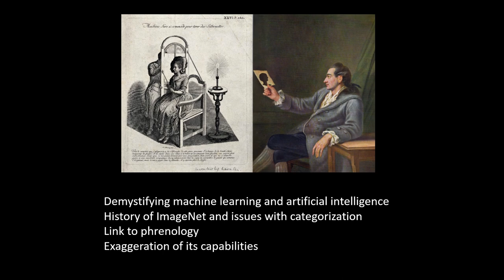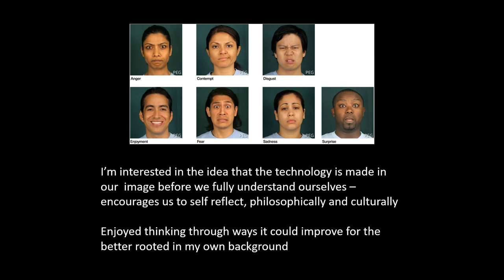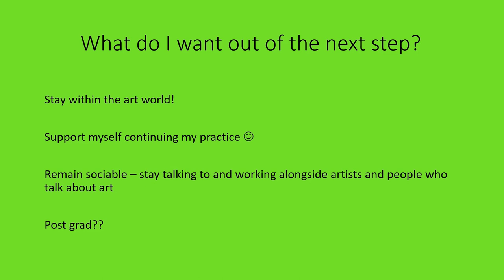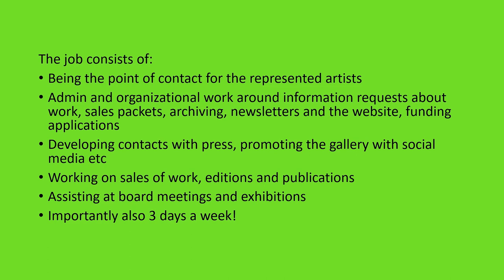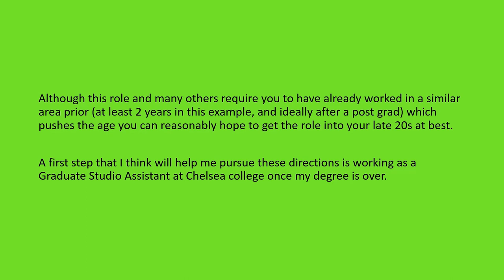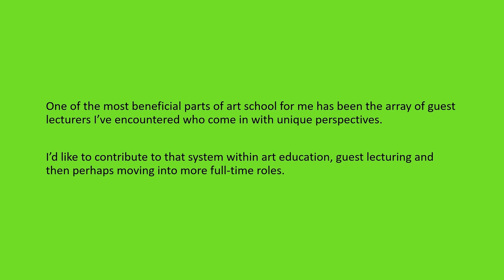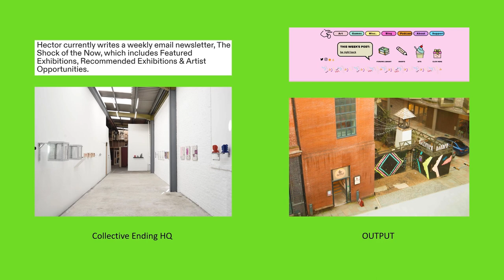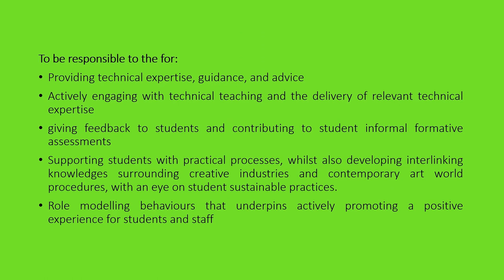Work and the Digital Creative Industries